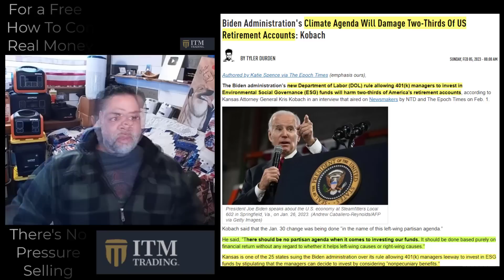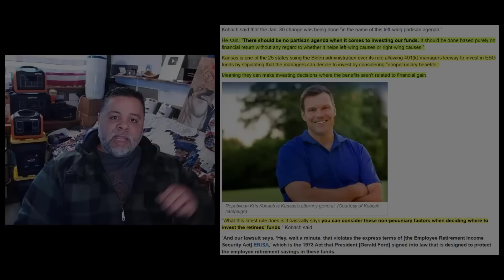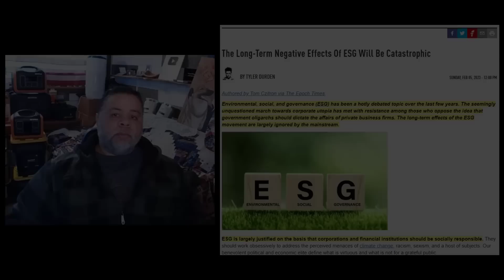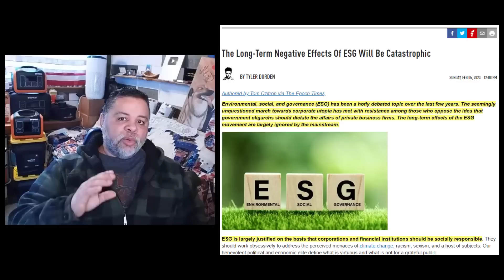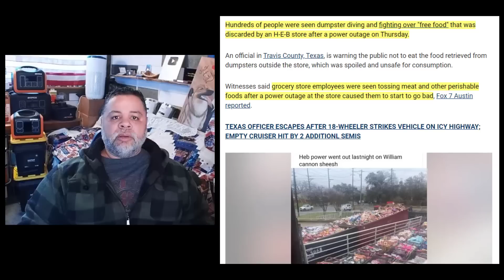YOUR 401K IS IN DANGER! - NEW RULE ALLOWS FUNDS TO BE INVESTED FOR AGENDA & NOT PROFIT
AMAZON STOREFRONT; ALSO WORKS FOR REGULAR SHOPPING: